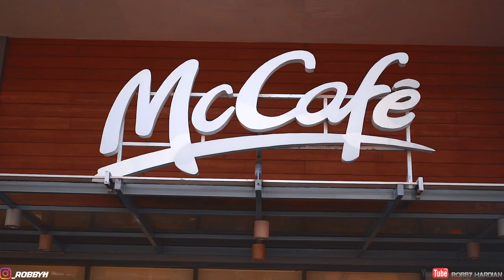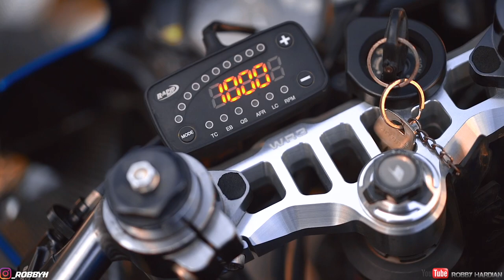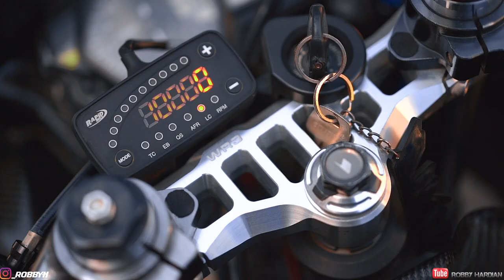MODIFIKASI YAMAHA R25 - BUDGET PELAJAR HASIL MAKSIMAL - STANDAR LOOK !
Oke guys kali ini gw mau sharing buat kalian referensi untuk para pengguna Yamaha R25 nih ..
R25 old mungkin modelnya, namun ada hal menarik nih guys, dimana Tampilan masih terlihat standar namun Performa diatas dari standar

Dan pastinya ada opsi untuk menekan Budget berbanding dengan manfaat atau performa yang didapatkn

Penasaran? langsung saja simak videonya ya guys!

See you on next video guys!